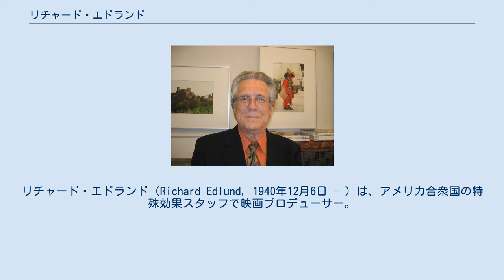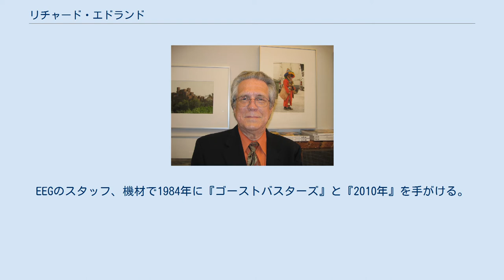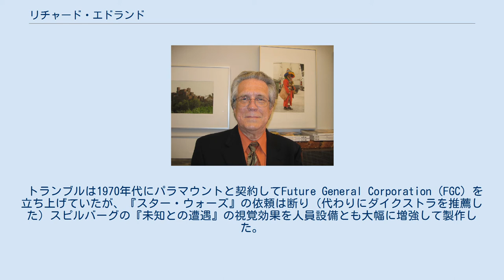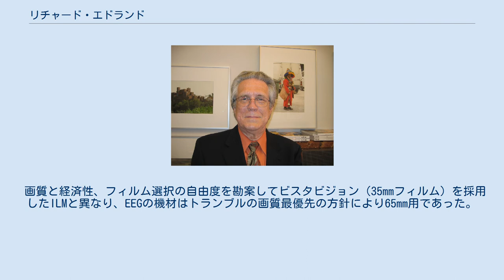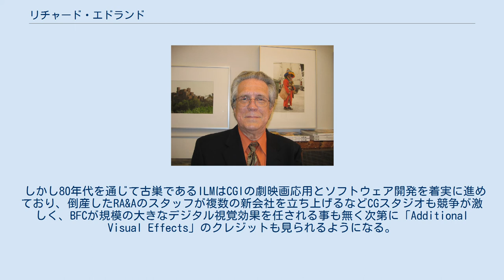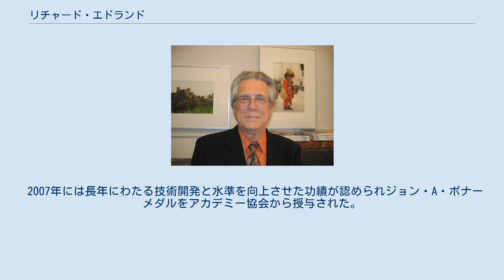リチャード・エドランド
リチャード・エドランド（Richard Edlund, 1940年12月6日 - ）は、アメリカ合衆国の特殊効果スタッフで映画プロデューサー。
ロバート・エイブル＆アソシエイツ（RA&A）出身でインダストリアル・ライト&マジックの創設メンバーでもあり、1980年代のSFXシーンを担ったキーパーソンの一人。
映像センスのみならず、優れた映像を得るための技術にも通じ、自らハードウェア開発にあたる点が他の視覚効果監督や映像作家と異なる点である。
 日本に滞在していたことがあり、ILM時代から日本人の訪問者と日本語で遣り取りして周囲を驚かせたエピソードも伝えられている。
日本のテレビ番組、CMにも複数出演している。
 ノースダコタ州ファーゴで生まれる。
幼い頃からカメラを手にフォトジャーナリストを目指していたエドランドは、高校卒業後に海軍に入隊し、海軍写真学校を卒業した。
写真班の一員として厚木基地に滞在し、日本語を勉強する一方文化や文学にも触れ、大和市の映画館で小津安二郎、黒澤明らの監督作品を観て映画作りを志す。
また円谷英二の作品からも強い影響を受けた。
 帰国後、南カリフォルニア大学（USC）の映画学科に入り優秀な成績を修め、テレビ映画で視覚効果を製作していたジョー・ウェストハイマーのプロダクションに入り、機材の製作、撮影、タイトル・デザインなどもこなしたが、4年働いて退職した。
この時期（1960年代）の作品には『宇宙大作戦』や『ミステリー・ゾーン』が含まれる。
 その後、ドキュメンタリー、アニメーションやCM、ロック・キャメラマンとしてプロモーションフィルムを製作、実験映画の研究も行ないつつ観光ガイド、レコードジャケットのデザインといった職を転々とし、1974年にロバート・エイブルのRA&Aに入社する。
より進んだモーション・コントロールの撮影技術を駆使し、CM製作に携わるが、1年ほどでジョン・ダイクストラに出会ったことが転機となった。
 ダグラス・トランブルの下で視覚効果製作を行なっていたダイクストラから、USC出身のジョージ・ルーカスとゲイリー・カーツが新しいSF映画を作ろうとしているという話を聞く。
既成の特撮スタジオに技術では求められるイメージの映像化が困難で、新しい撮影技術や機材を開発する必要があるというプロジェクトだったが、エドランドはこの企画に参加するためRA&Aを離れ、新作の視覚効果部門（ILM、当初は「トリック・ユニット」と呼ばれた）に参加することになった。
集められた人材のほとんどが20歳代で10代の人材も混じっていた中、写真マニアで撮影機材の組み立てもお手の物だったエドランドは、ヴァン・ナイスの倉庫をスタジオに改造し、ファーストキャメラマンとして撮影にあたる一方、撮影機材（中古のビスタビジョン・カメラやオプティカル・プリンター）の調達と整備も行った。
当時モーション・コントロール・カメラの技術はあと一歩でコンピュータ・コントロールの物が開発出来るところまで来ていたが、実現させる資金を得るためにはCMや実験映画ではなく劇映画のような大型の企画が必要だったのである。
ダイクストラは自らの名を冠したダイクストラ・フレックスを開発して一歩先んじることになった。
 公開されたこの『スター・ウォーズ』は大ヒットし、視覚効果もそれまでにない質の高さが評価され、エドランドはアカデミー視覚効果賞をダイクストラらと共に受賞した。
 しかし視覚効果スタッフは『スター・ウォーズ』製作終了で一旦解散し、エドランドは『マニトウ』のメカニカル効果、『チャイナ・シンドローム』のミニチュア撮影を担当。
またダイクストラとともにテレビシリーズ『宇宙空母ギャラクティカ』の視覚効果製作に参加した。
この作品はエミー賞視覚効果部門で受賞を果たした。
 2年後ルーカスが『スター・ウォーズ』の続篇『帝国の逆襲』（1980年）を製作する事になり、アポジー社を立ち上げた（また『ギャラクティカ』でルーカスらと法廷で争った）ダイクストラ以外のスタッフが再結集した。
氷の惑星で白を背景色とした空中戦という光学合成にとって困難なイメージをエドランドは見事にものにし、2つめのオスカー（特別業績賞）を手にした。
 次に取り組んだのはルーカスがスティーヴン・スピルバーグと組んで製作する冒険活劇『レイダース/失われたアーク「聖櫃」』（198...